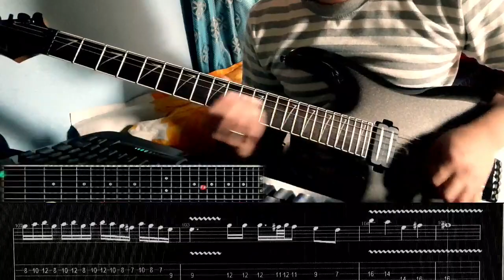Europe-The final count down solo with tabs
Its a solo cover of The final count down of Europe with tabs. hope guys like it and learn it.Thank you.